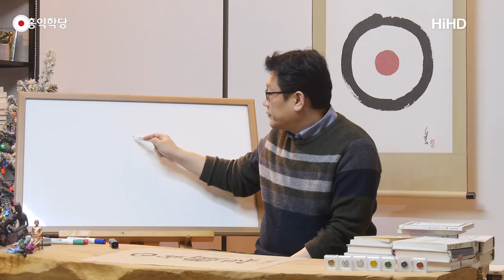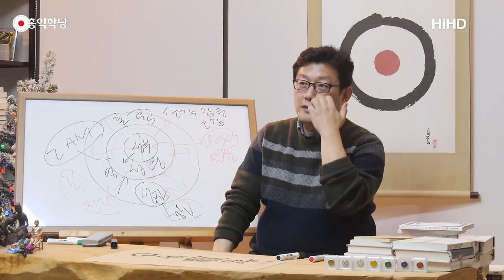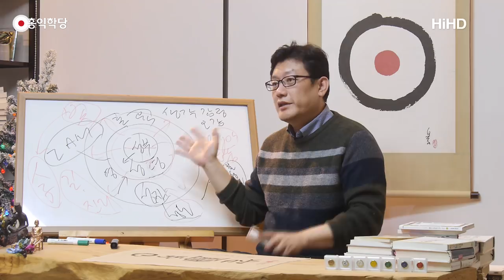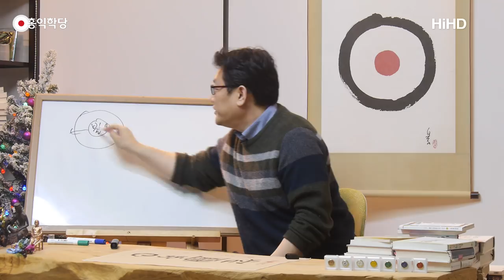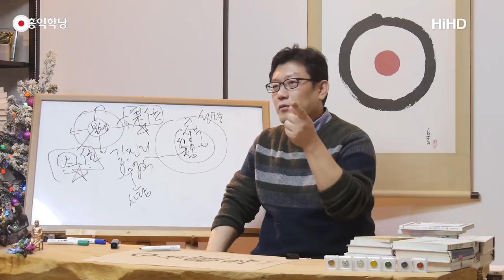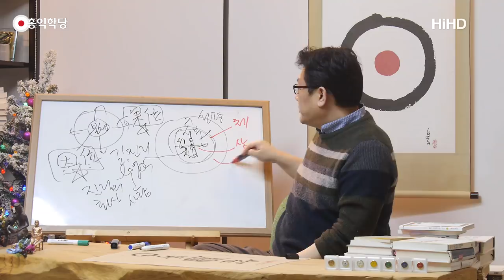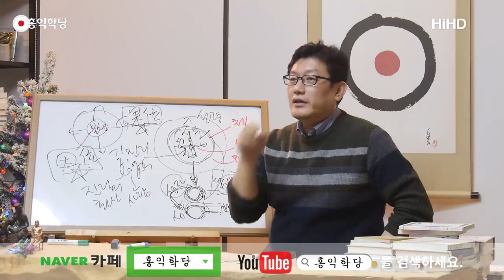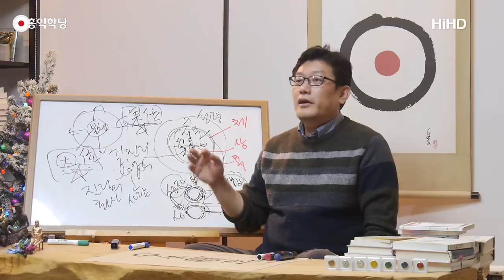[홍익학당] 진리의 말씀이신 예수님(171228)_A598